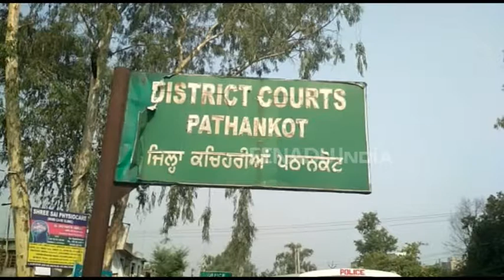U Rasana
بھارتی ریاست جموں کشمیر کے کھٹوعہ ریپ کیس معاملے میں کرائم برانچ پولیس نے پٹھان کوٹ میں چارج شیٹ داخل کی ہے۔